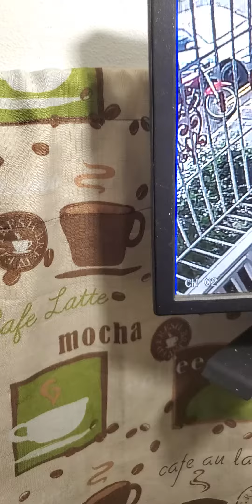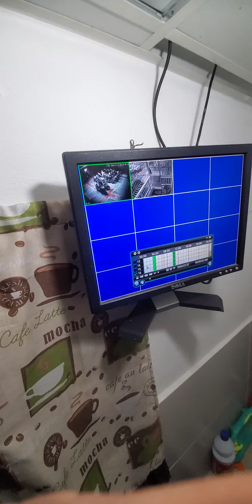dvr de camara de vigilancia